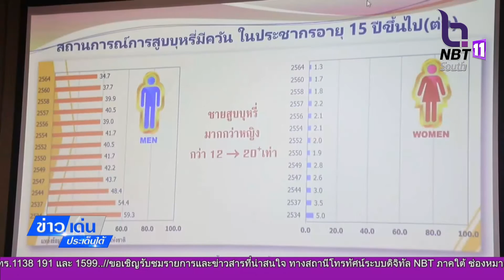มูลนิธิสื่อเพื่อสุขภาวะ เชิญสื่อสงขลา โฟกัสกรุ๊ปปัญหาบุหรี่เถื่อน